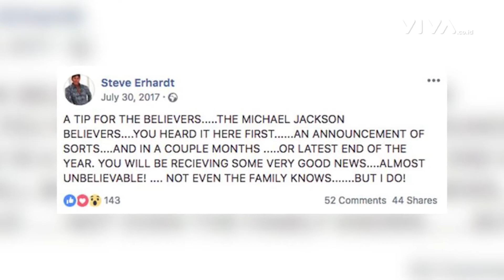KONSPIRASI! BENARKAH MICHAEL JACKSON MASIH HIDUP?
VIVA - Halo preeen preeen, Fatih Unru balik lagi nih. Kali ini, Fatih bakal ceritain salah satu konspirasi yang menyangkut nama King of Pop, Michael Jackson. Kabarnya, sang legenda memalsukan kemat1annya untuk menghindari tekanan dari dunia hiburan. Apakah benar?